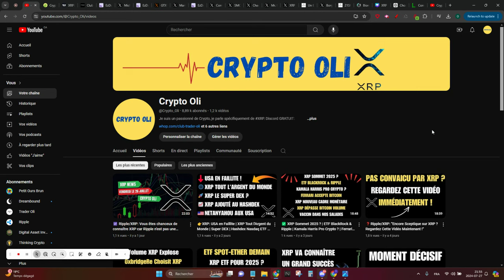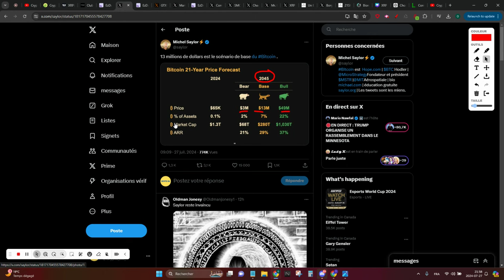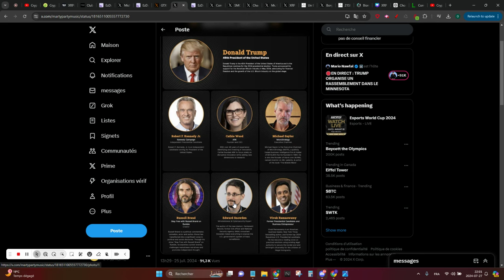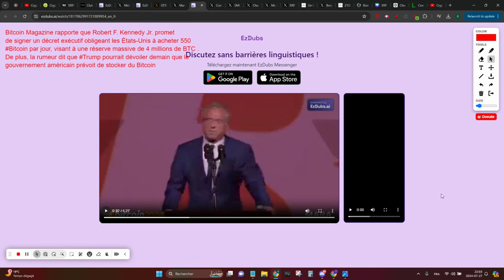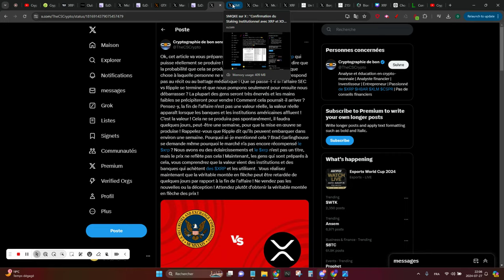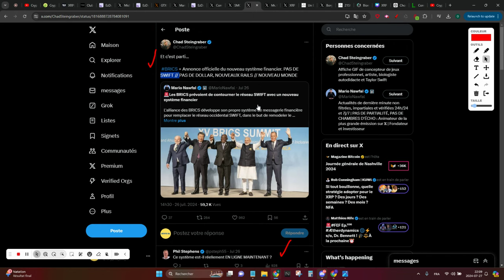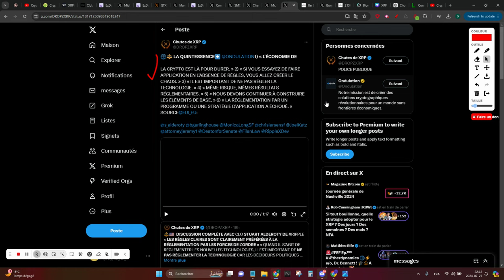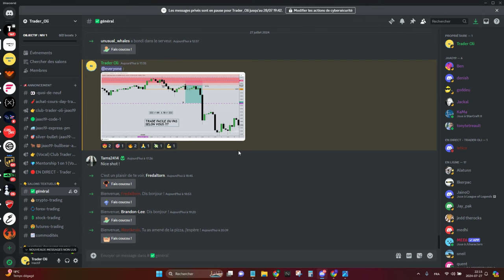👉XRP: Bitcoin à $49M en 2045 | Trump & Gensler | Kennedy/550 BTC | Grande Secousse XRP | ETF XRP/SBI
💥Club Trader Oli